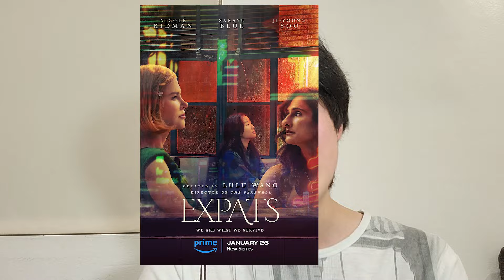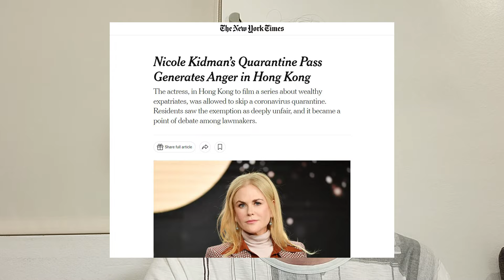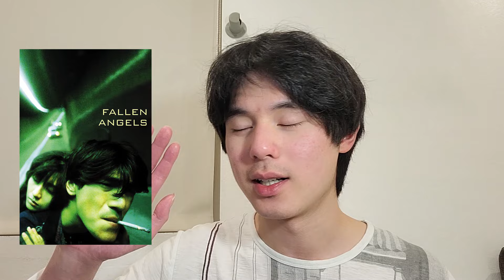A Hongkonger Reviews Expats (an American TV show set in Hong Kong)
5/10